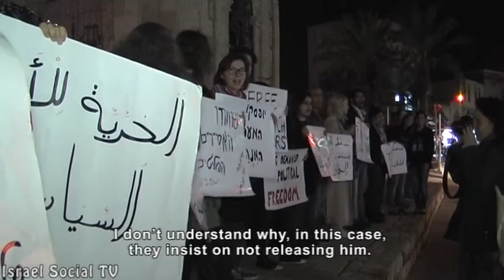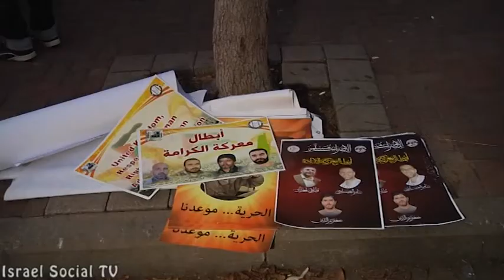The stomach as a weapon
Samer Issawi, age 33, from the village of Issawiya on the outskirts of Jerusalem, was released from Israeli prison as part of Shalit deal, but was arrested a few months ago on suspicion of violating terms of release. Samer is being held in administrative detention, without trial, and indefinitely, while the state seeks to sentence him his previous conviction of thirty years. As a protest of his illegal arrest, Issawi started a hunger strike, that lasts over 200 days. His life is in danger.